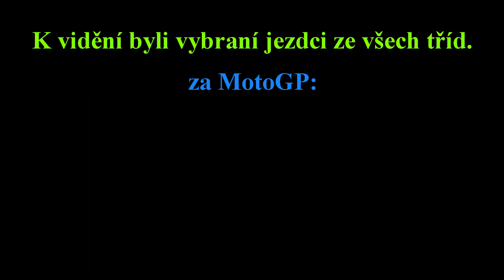Jetsurf Popůvky - MotoGP Brno 2018 pre-event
Akce konaná ve čtvrtek 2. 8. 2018 v Popůvkách jako začátek Velké ceny České republiky. Po hladině Dolního rybníku se prohánělo celkem 7 jezdců z paddocku MotoGP.